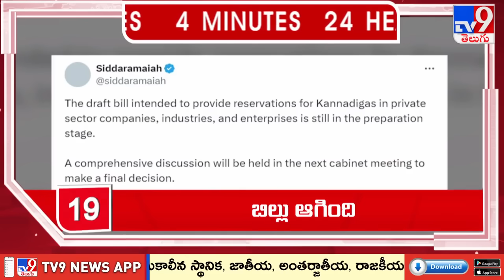4 Minutes 24 Headlines - TV9